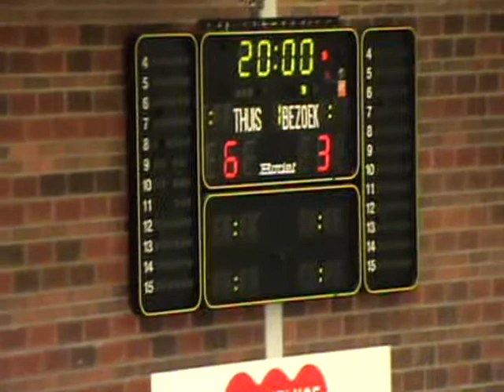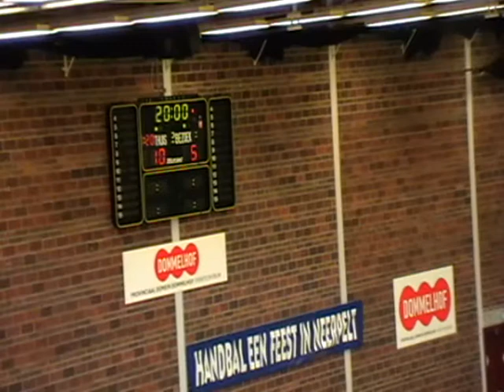VHV Finale Pupillen Meisjes 16 mei 2010.wmv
VHV Finale pupillen meisjes 16 mei 2010

Sporting Neerpelt - DHC Waasmunster  10 - 5